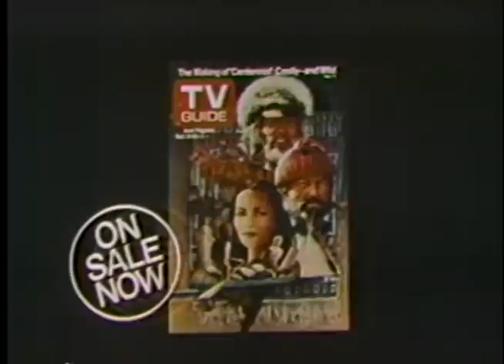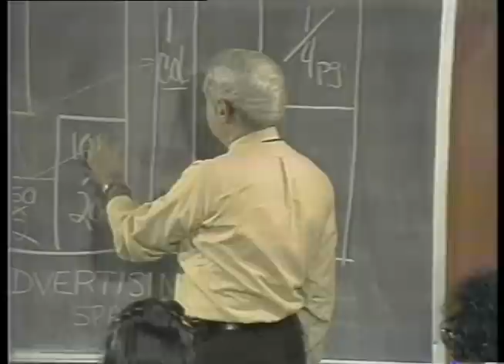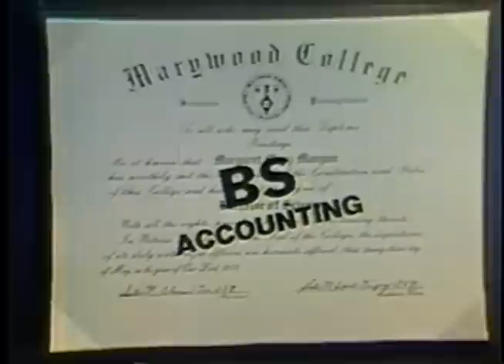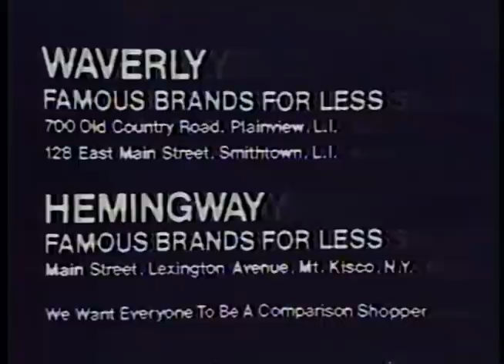70's Commercials Vol. 32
These commercials aired on WPIX on September 25th, 1978

1. Federal Builders
2. Promo for "Tic Tac Dough", "You Don't Say", "Let's Make A Deal" and "To Tell The Truth"
3. NAACP PSA
4. TV Guide (The weird synth noises here remind me of the CBS "In The News" segments that aired on Saturday Mornings)
5. New York Business School (Where business gets funky.  Also, "NYBS"...what an unfortunate acronym)
6. Chap Stik Lip Treat Flavor Gloss (So utterly bizarre)
7. Promo for "Sanford and Son" (Partial.  It's incredible to me that Redd Foxx was only in his 50's on this show.  That's some hard living.  Desmond Wilson, the actor who played his son, is now older than Foxx was when he died)
8. Harrow's (Man, and I just bought some Winterizer and Ice Compensator at full price!)
9. "Gemini" on Broadway (With Danny Aiello.  The cast here also features Carol Potter aka the mom from "Beverly Hills 90210" and Robert Picardo as the "Ivy League Son" smashing the cake at the end)
10. Brooklyn Magazine
11. U.S. Department of Agriculture Protein Foods PSA (Knockoff Muppets like this always creep me out)
12. Marywood College (The narration here sounds straight out of an industrial training film from the 50's)
13. Famous Brands For Less
14. "Dinah" Commercial Bumper
15. Albert Merrill School (8:49 WOW at those comb-over sideburns)
16. Betty Owen Secretarial Systems (Neat to see a primitive typing program)
17. "Pippin" on Northstage Theater (Looks weird but this song is sure catchy)
18. Mount Airy Lodge (♫ In the Poconos ♫)
19. Promo for "Fish", "Sanford & Son" and "The Odd Couple"
20. Awnair
21. WPIX FM Rock 102 (I really love animation like this)